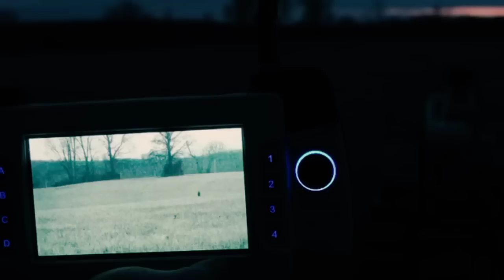UK sends unmanned T-150 & PackBot 510 drones to Ukraine, capable of dropping high-explosive bombs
British authorities have started sending their Malloy T150 unmanned aerial vehicle to Ukraine.

 Drones designed to carry heavy loads at ranges of up to 70 kilometers can be used to drop high-explosive aerial bombs and other munitions.